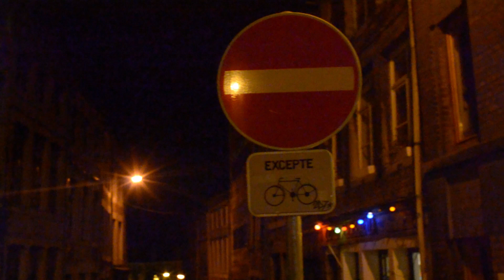Z bouquet final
réalisé en 48h durant la troisième session du  KinoMMXX du 14 au 20 septembre 2020 à Liège.